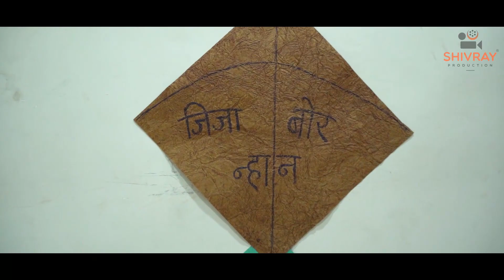mharashtra bornhan jijawu shivrayproduction pune girl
महाराष्ट्रामध्ये अनेक संस्कृती आहेत त्यातलीच एक संस्कृती म्हणजे लहान मुलांसाठी केलं जाणारं बोरन्हान.आणि या संस्कृतीचं शिवराय प्रोडक्शन टीमने केलेला अप्रतिम व्हिडिओ.